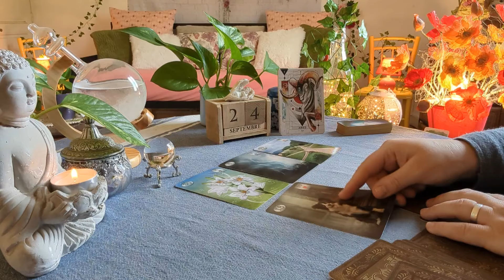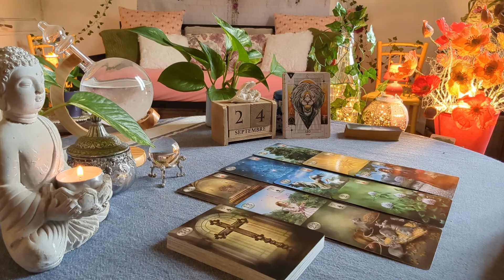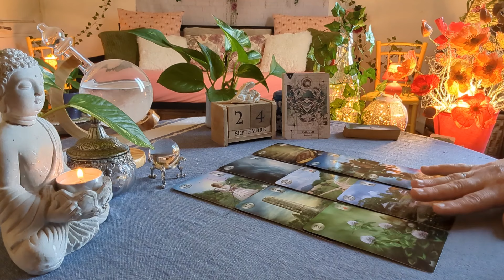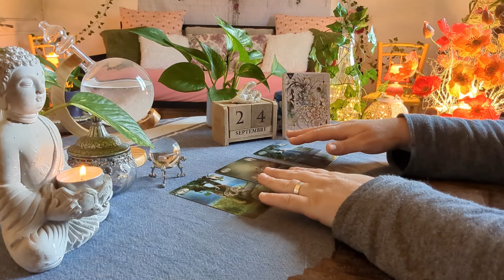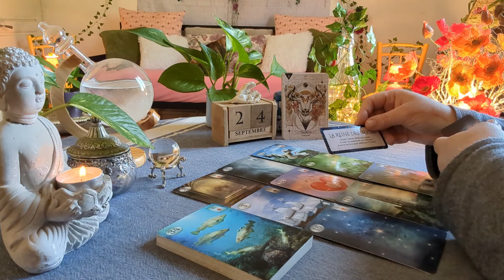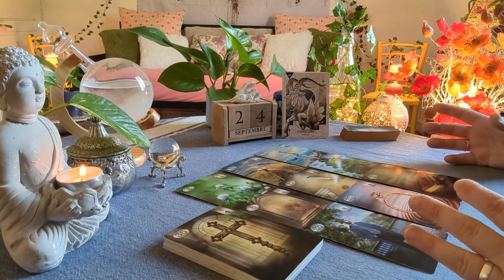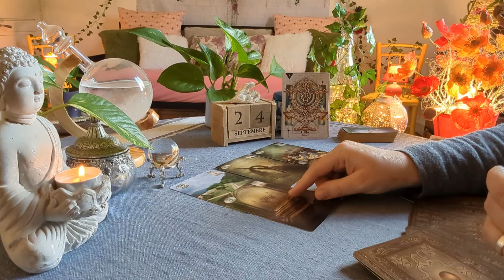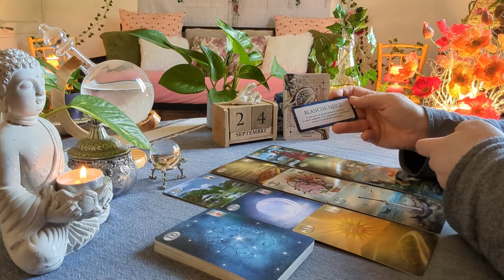🌟 Guidance Horoscope 12 Signes 🌟 Mardi 24/09/24🌟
🔮 Jeux utilisés dans cette vidéo :
- Thelema Lenormand
- Petit Oracle des Contes Merveilleux

00:00 : Bélier
03:38 : Lion
07:54 : Sagittaire
10:47 : Cancer
14:14 : Scorpion
17:55 : Poissons
21:38 : Taureau
24:34 : Vierge
27:41 : Capricorne
31:48 : Gémeaux
35:04 : Balance
38:30 : Verseau